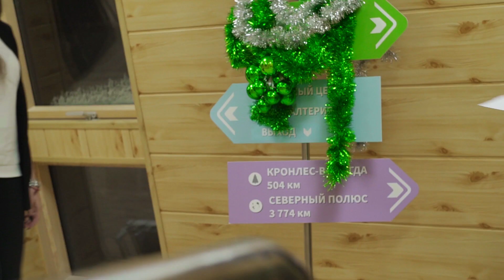А Вы верите в чудеса? :) FAKRO - ДА!